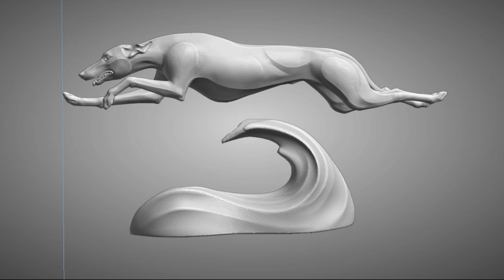3D Model STL CNC Router file 3dprintable Greyhound Dog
Highly detailed original 3d model which you can print on a 3D printer or cut it out on an CNC (Computer Numerical Control) router.